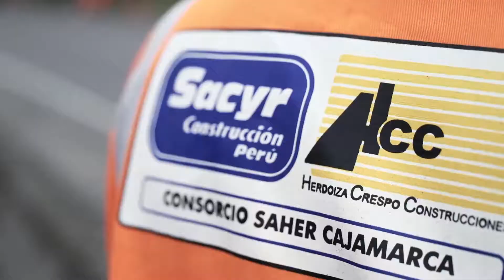REEL PELICANO FILMS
Director de PELICANO FILMS Perú